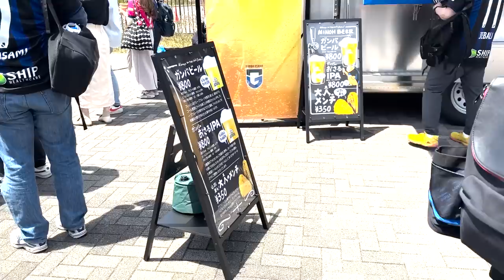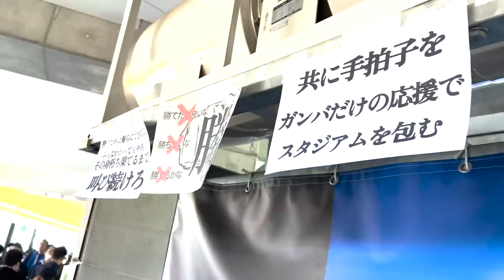【ガンバ観戦Vlog】激アツ大阪ダービー初体験！ほぼ満員のパナスタは雰囲気最高だった！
ガンバ大阪vsセレッソ大阪の大阪ダービー！
雰囲気最高！煽り合い最高！だけどガンバ負けてしまった...。

【自己紹介】
2022年よりサッカー観戦を始め、年間40試合ペースで